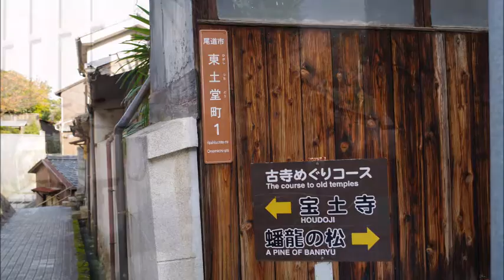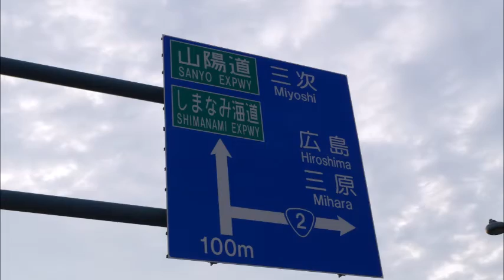Search My Heart Casiopea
Casiopeaのアルバム{Full Colors}より